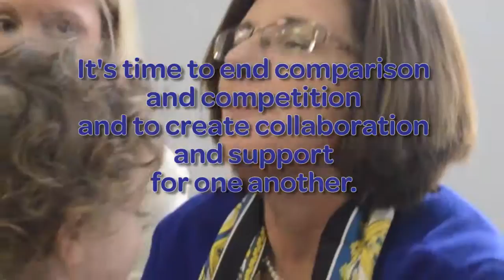Stand Beside Her 2015 - Mothers & Daughters